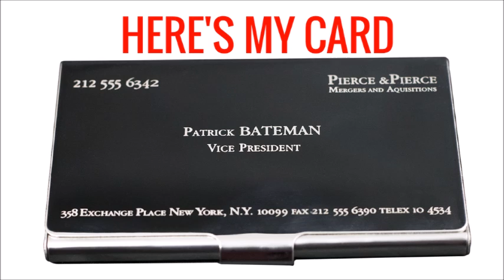Here's My Card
Some people just do not know when to stop.